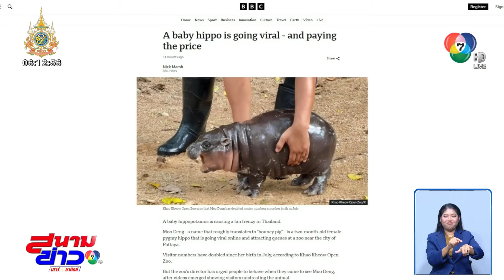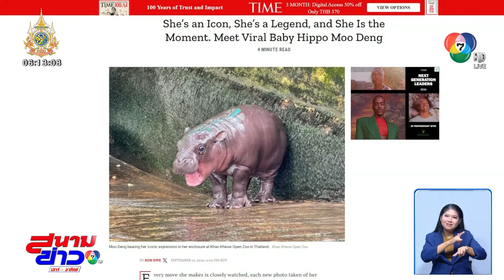"หมูเด้ง" โกอินเตอร์ ดังระดับโลก สื่อต่างประเทศทำข่าวเพียบ | สนามข่าวเสาร์-อาทิตย์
สนามข่าวเสาร์-อาทิตย์ - เจ้าหมูเด้ง ดังไกลไปทั่วโลกแล้ว หลายสำนักข่าวต่างประเทศ พากันลงข่าวเจ้าหมูเด้งเพียบ

สำนักข่าวต่างประเทศ อาทิ บีบีซี, เดอะการ์เดียน ของอังกฤษ รวมถึงสื่อญี่ปุ่นหลายสำนัก พากันนำเสนอข่าวเรื่องราวของเจ้าหมูเด้ง ลูกฮิปโปโปเตมัสแคระ อายุ 2 เดือน ของสวนสัตว์เปิดเขาเขียว จังหวัดชลบุรี ที่ได้กลายเป็นไวรัลในโซเชียล และเป็นขวัญใจของใครหลาย ๆ คนอย่างรวดเร็ว จนตอนนี้ถึงกับโด่งดังไปทั่วโลกแล้ว

สื่อนอกอย่างนิตยสาร ไทม์ นิตยสารชื่อดังของสหรัฐฯ ถึงขั้นพาดหัวข่าวยกให้เจ้าหมูเด้ง เป็นไอคอน เป็นตำนาน และเป็นปรากฏการณ์ โดยระบุว่า แม้ว่าหมูเด้งจะไม่ใช่ดารา แต่รัศมีความเป็นคนดังของหมูเด้งนั้นโดดเด่นมาก

ก่อนหน้านี้ ก็ยังมีสื่อญี่ปุ่น ที่เคยไปรายงานข่าวเจ้าหมูเด้ง และนำภาพถ่ายเจ้าหมูเด้งไปทำเป็นงานศิลปะแฟนอาร์ต

กระแสความดังของเจ้าหมูเด้ง ยังทำให้คนบางกลุ่มชอบไปแกล้งเจ้าฮิปโปฯ แคระ ด้วยการสาดน้ำใส่ บ้างก็ปาสิ่งของใส่ จนมันสะดุ้งตกใจตื่น ทำให้ผู้ใช้ TikTok โพสต์ข้อความ มีคนไม่น่ารักปาเปลือกหอยใส่น้องเพื่อจะให้น้องตื่น

สวนสัตว์เปิดเขาเขียว ต้องแจ้งเวลาเยี่ยมชมความน่ารักของมันได้ ช่วง 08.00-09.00 น. และช่วง 14.00 น. พร้อมประกาศกฏเหล็ก ห้ามนักท่องเที่ยวขว้างปาสิ่งของใส่สัตว์ทุกตัว ไม่ว่าจะเป็นสัตว์เล็กหรือสัตว์ใหญ่ หากละเมิดทางสวนสัตว์เขาเขียว จะส่งดำเนินคดีตามกฎหมายอย่างถึงที่สุด